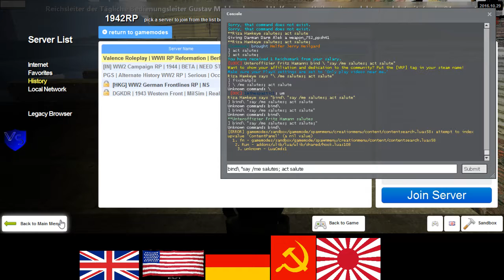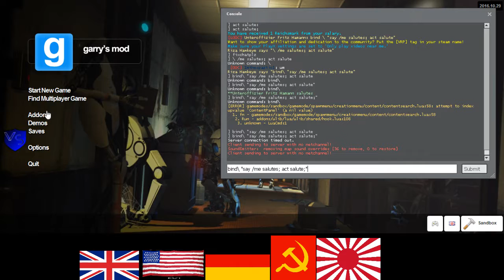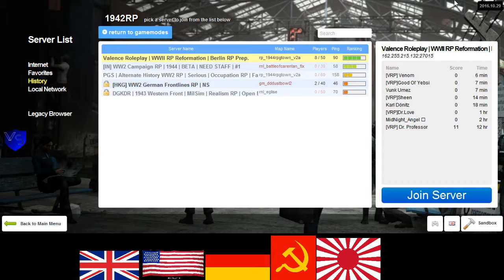Valence RP German RP 1 2